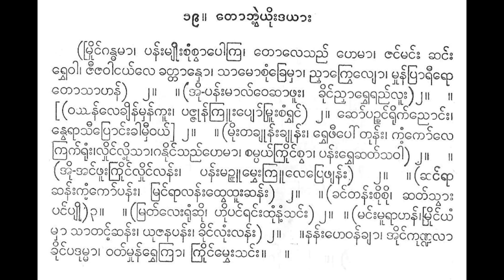တောဘွဲ့ယိုးဒယား မြိုင်ဂန္ဓမာ ဝင်းဦး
မဟာဂီတ ယိုးဒယားသီချင်း အမှတ် ၁၉။
မြိုင်ဂန္ဓမာ ခေါ်  တောဘွဲ့ယိုးဒယား

(မြိုင်ဂန္ဓမာ၊ ပန်းမျိုးစုံစွာပေါကြ၊ တောလေသည် ဟေမာ၊ ဇင်မင်း ဆင်း ရွှေဝါ၊ ဇီဇဝါငယ်လေ ခတ္တာနှော၊ သာမောစုံခြေမှာ၊ ညှာကြွေလျော၊ မှုန်ပြာရီရော၊ တောသာဟန်) ၂။ ။(အို-ပန်းမာလ်ဝေဆာဖူး၊ ခိုင်ညှာရွှေရည်လူး)၂။ [(ဝဿန်လေချိန်မှန်ကူး၊ ပစ္စုန်ကြူးပျော်မြူးစံရွှင်) ၂။ ဆော်ပဉ္စင်ရိုက်ညောင်း၊ နွေရာသီပြောင်းခါမှီဝယ်] ၂။ ။ (မိုးတချုန်းချုန်း၊ ရွှေဖီပေါ်တုန်း၊ ကံ့ကော်လေ ကြက်ရုံး၊လှိုင်လို့သာ၊ဂနိုင်သည်ဟေမာ၊ စမ္ပယ်ကြိုင်စွာ၊ ပန်းရွှေဆတ်သဝါ) ၂။ (အို-အင်ဖူးကြိုင်လှိုင်လန်း၊ ပန်းမဉ္ဇူမွှေးကြူ လေပြေဖျန်း) ၂။ ။(ဆင်ရာ ဆန်းကံ့ကော်ပန်း၊ မြင်ရာလန်းထွေထူးဆန်း) ၂။ ။(ခင်တန်းစိုစို၊ ဆတ်သွား ပင်ပျို)၃။ ။(မြတ်လေးရုံဆို၊ ဟိုပင်ရင်းထုံနံ့သင်း)၂။ ။(မင်းမူရာဟန်၊မြိုင် မှာ သာတင့်ဆန်း၊ ယုဇနပန်း၊ ခိုင်လုံးလန်း) ၂။ ။နန်းဟေဝန်ချာ၊ အိုင်ကုဏ္ဍလ၊ ခိုင်ပဒုမ္မာ၊ ဝတ်မှုန်ရွှေကြာ၊ ကြိုင်မွှေးသင်း။ ။